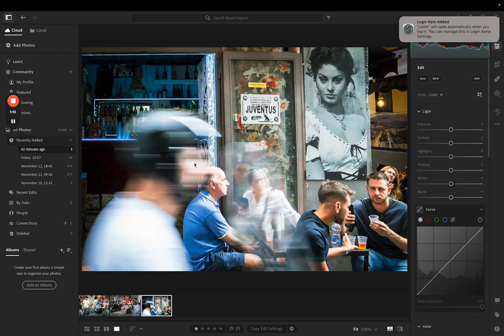Photo Review: Exploring Naples Through Photos 📸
In this very short video I touch on what type of photos tell a story for my travels. On a recent trip to Naples, Italy I was blown away by the frenetic energy of the city. I felt immediately that I had to capture this in my photos. I share 3 photos here that are taken within a block of each other. They each show how dynamic this city is. I took a bunch of photos that day but I grabbed these 3 because they were taken close together, in the same neighborhood and give me a real feel of what my visit was like. When I look back on these photos down the road, I want to remember how much energy I felt in Naples. I want to feel Naples like I did that day. I look for expressions, energy, interactions to help me retell my travel story.